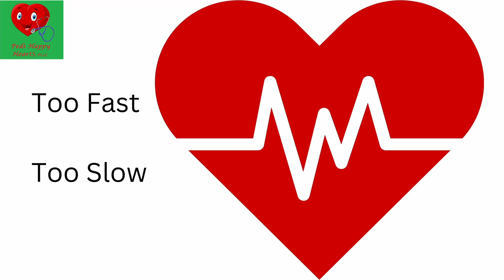What if the child is not cleared for sports? What to expect at the cardiology office?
A sports physical screening entails a history and physical. Depending on the symptoms and what is found on the exam, the child may need to be seen by a heart specialist to be cleared for sports. Common test is an electrocardiogram. An echocardiogram, heart ultrasound, may also be performed to evaluate the heart. The goal is to ensure the child play hard and play safe.